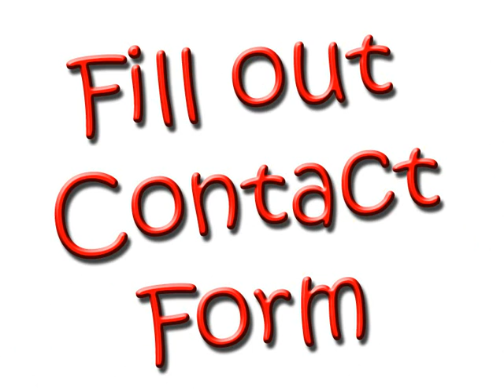Watch My Video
Great Carpet Deals in the Twin Cities, Minneapolis, St. Paul, Minnesota Areas.